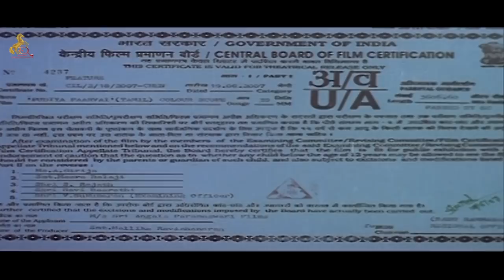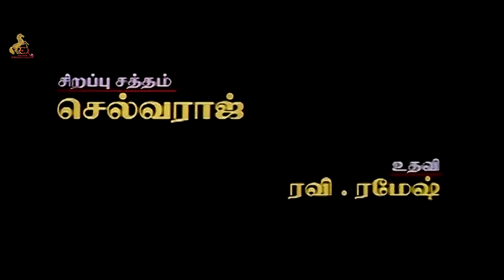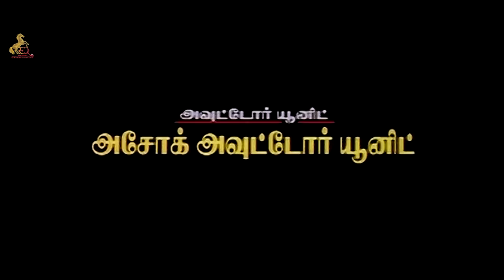Puthiya Paaravai | Tamil full movie | Red Carpet Tamil Movies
Director - M.Mathu
Producer - Mallika
Cinematography - R.R. Rajkumar
Editing -  Ambalam
Cast - Abhinay, Monica